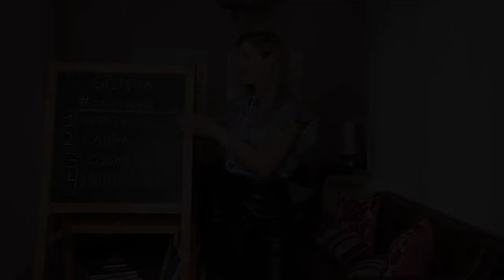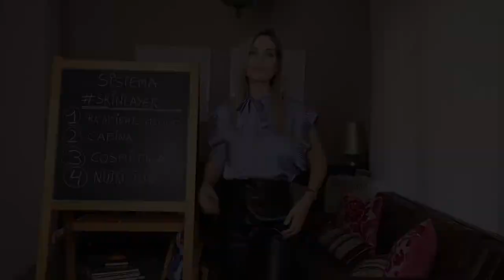¿Sabes qué es el Sistema Skin Layer? | Dermaforyou by Dra Carmen Galera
Hola tod@s!!!

Me he montado en mi casa un estudio de grabación de videos, para explicaros en qué consiste el Sistema Skinlayer, que es una forma con la que trabajamos todos en la clínica Dermaforyou.

No te pierdas el video entero para saber en qué consiste!